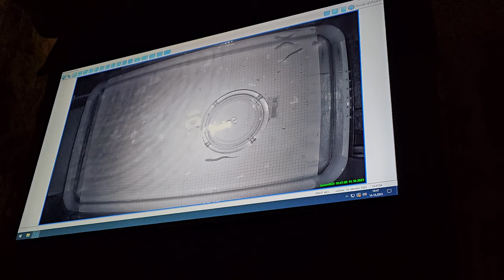Postojna Cave | Slovenia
Postojna Cave is a 24,340 m (79,860 ft) long karst cave system near Postojna, southwestern Slovenia. It is the second-longest cave system in the country (following the Migovec System) as well as one of its top tourism sites.The caves were created by the Pivka River.

The cave was first described in the 17th century by the pioneer of study of karst phenomena, Johann Weikhard von Valvasor, although graffiti inside dated to 1213 indicates a much longer history of use. In 1818, when the cave was being prepared for a visit by Francis I, the first Emperor of the Austria-Hungary, a new area of the cave was discovered accidentally by Luka Čeč, a local man in charge of lighting lamps in the cave. In the 1850s, the Austrian-Czech geographer Adolf Schmidl published the first comprehensive scientific overview of the Postojna caves and the Pivka Basin, which became a standard reference point in the study of speleology. Postojna Cave was carved by the Pivka River over millions of years. There are stalagmites, stalactites, and formations called curtains or draperies that look like folded curtains. The cave system is 24.34 kilometers (15.12 mi) long and is made up of four caves interconnected through the same underground river. However, according to speleology rules, the passages and siphons connecting the caves must be walked or swum through by man for them to be considered one whole. Connecting two of the main cave systems will make this the longest cave system in Slovenia and one of the longest in all of Europe. There remain 400 meters (1,300 ft) between the two caves, which would make the cave system between 31,000 meters (102,000 ft) and 35,000 meters (115,000 ft) long.

The caves are also home to the endemic olm, the largest troglodytic amphibian in the world. The tour through the caves includes an aquarium with some olms in it. On January 30, 2016, a female olm at the cave began to lay over 50 eggs. This rare event led to global news about Postojna Cave and the olm. From the end of May to mid-July 2016, twenty-two baby olms successfully hatched. While the cave system is 24 km long, only 5 km is open to the public. Of this, 3.5 km is traversed by a train that takes visitors through the cave; the remaining 1.5 km can be navigated on foot and with a guide. The whole tour takes about 1.5 hours. The temperature inside the cave is around ten degrees Celsius (fifty degrees Fahrenheit).